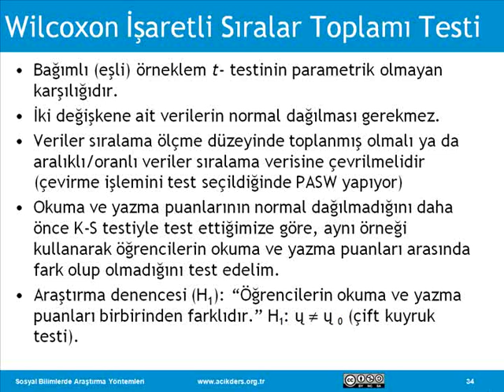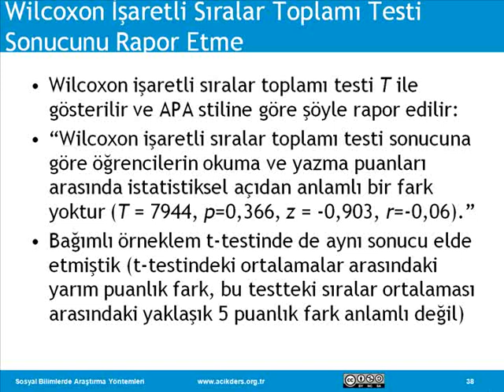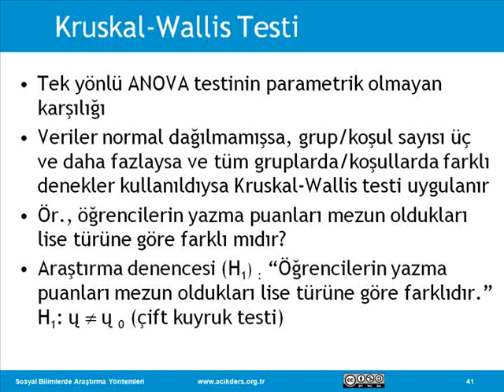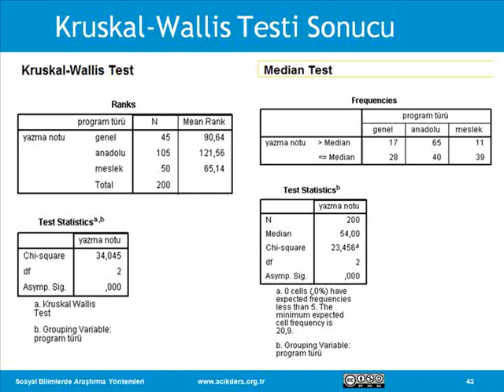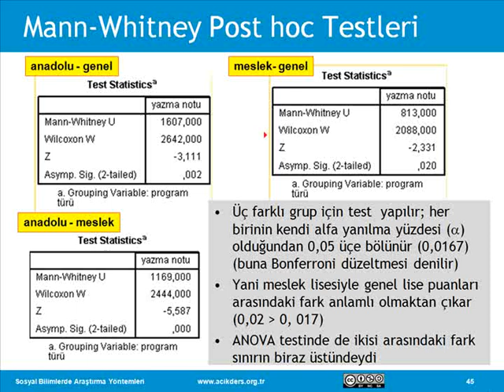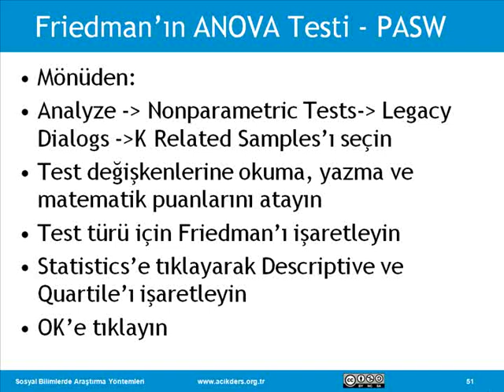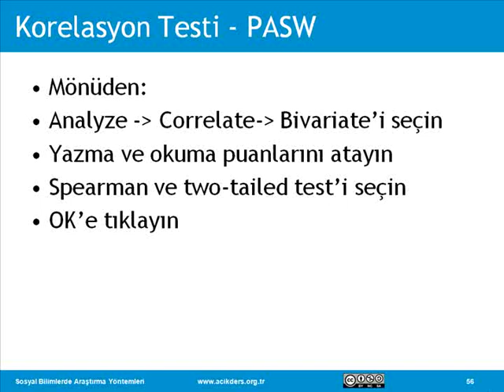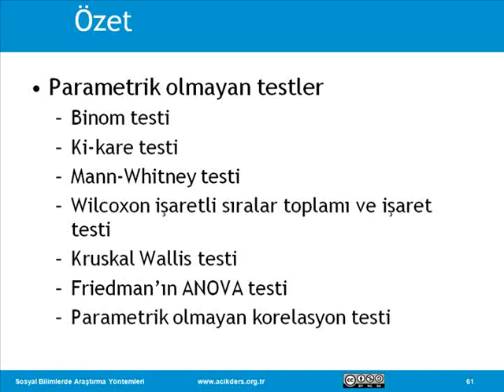Sosyal Bilimlerde Araştırma Yöntemleri: 30 Non-Parametrik Testler II